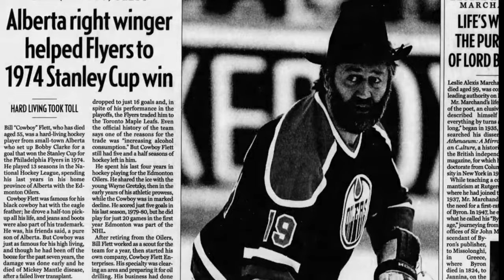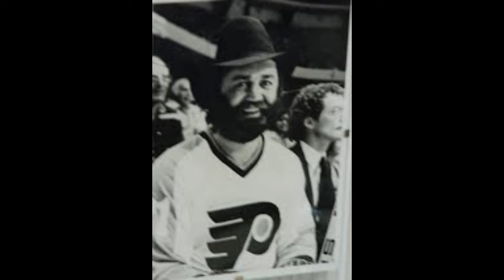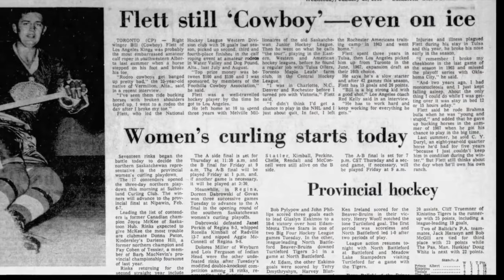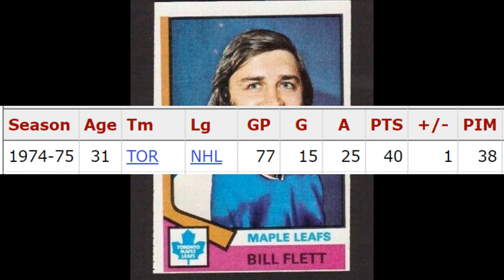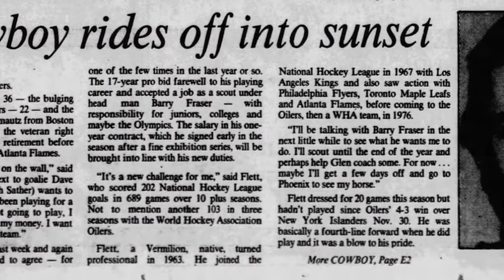The Cowboy of Hockey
Looking back at the life and career of Cowboy Bill Flett, who played nearly 900 games between the NHL and WHA.

Includes Los Angeles Kings highlights, Philadelphia Flyers highlights, Toronto Maple Leafs highlights, Atlanta Flames highlights, Edmonton Oilers highlights, and NHL highlights